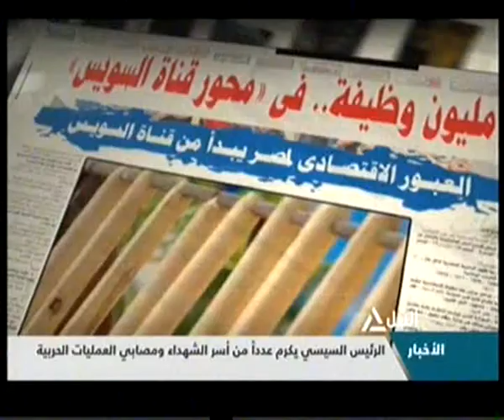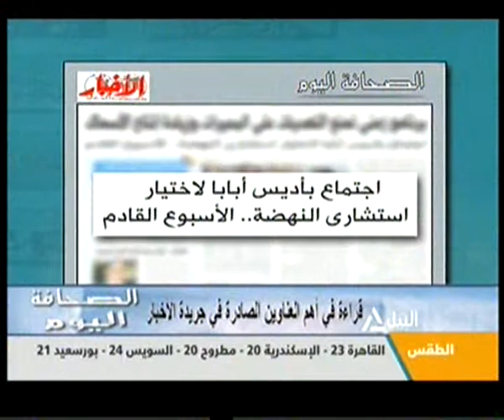الصحافة اليوم 01-04-2015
الصحافة اليوم
قراءة في أهم العناوين الصادرة بجريدة الأخبار
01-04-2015